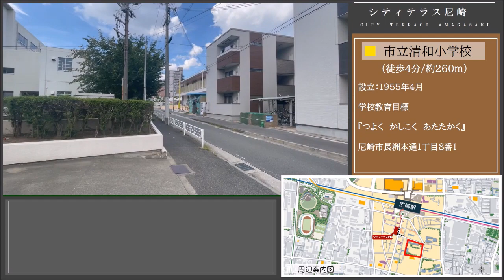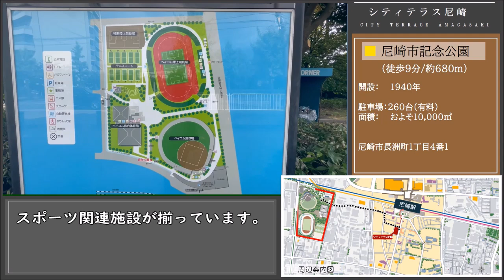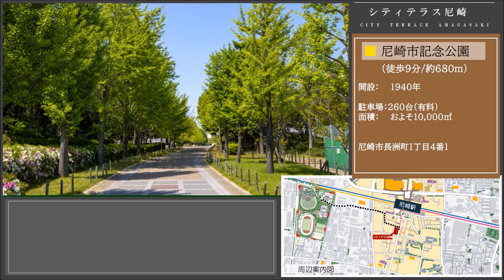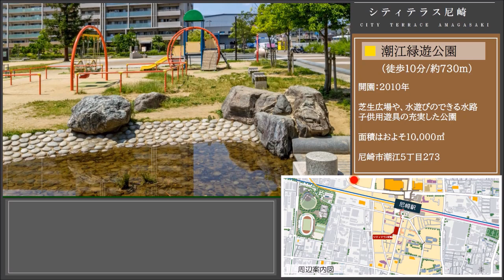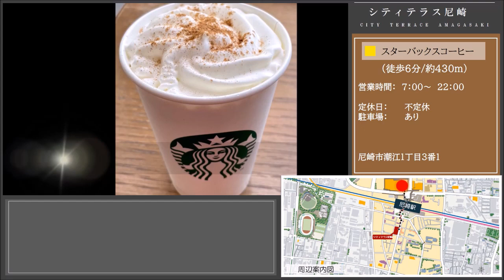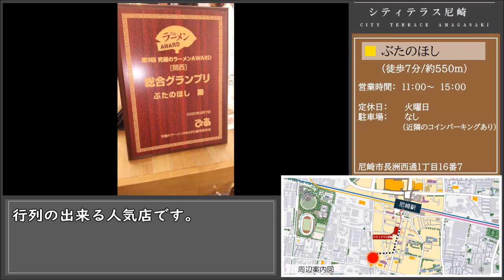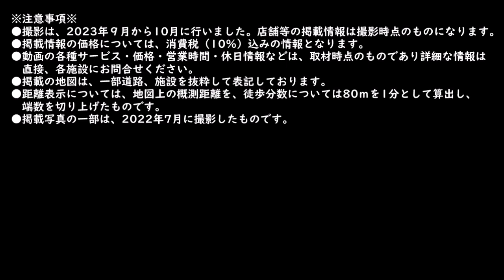【シティテラス尼崎】現地ご紹介動画 住友不動産のマンション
◆「シティテラス尼崎」の物件詳細ページはこちら